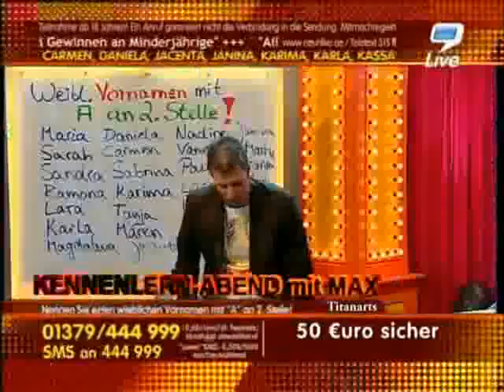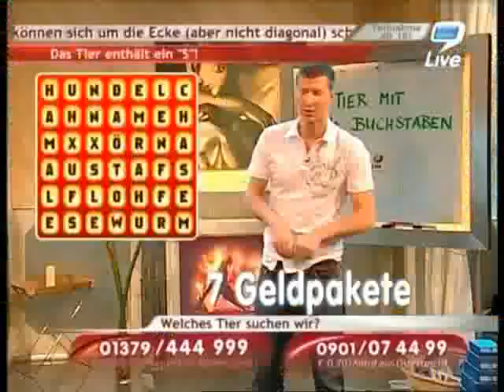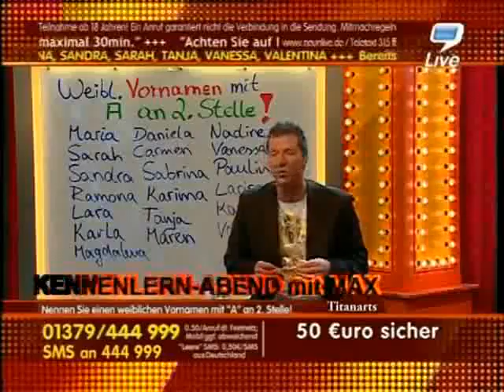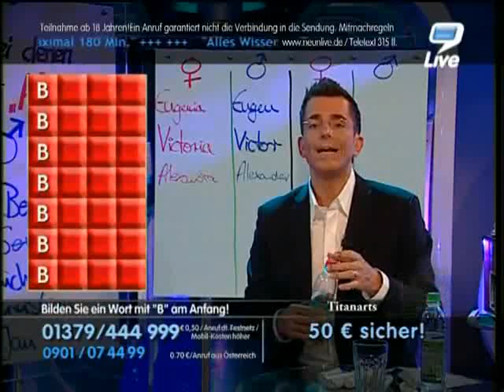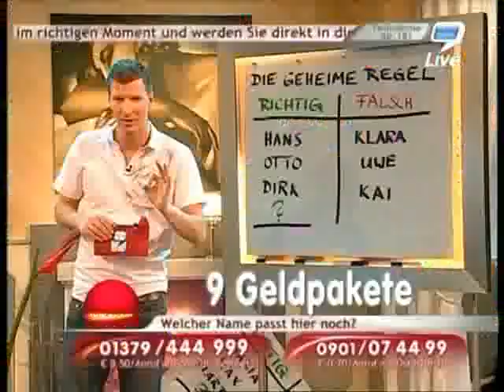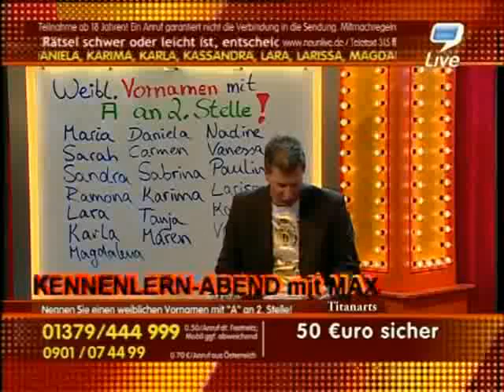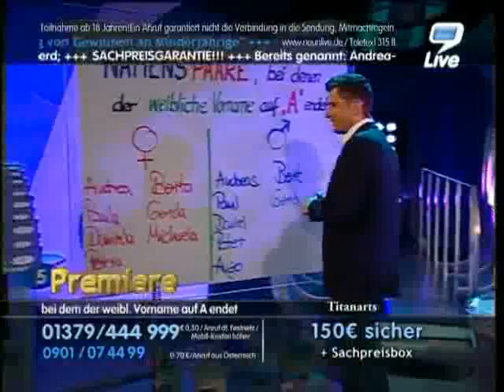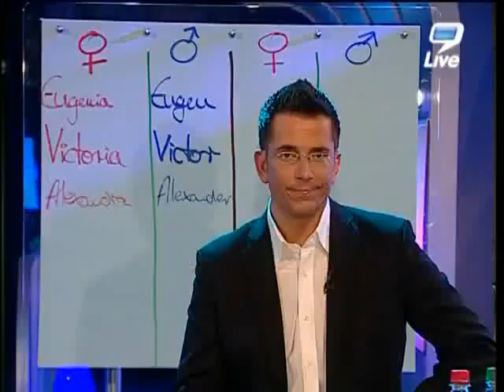9Live - Das lustige Musikvideo